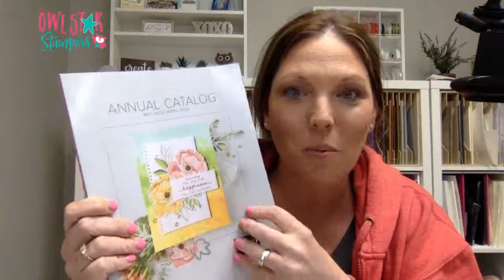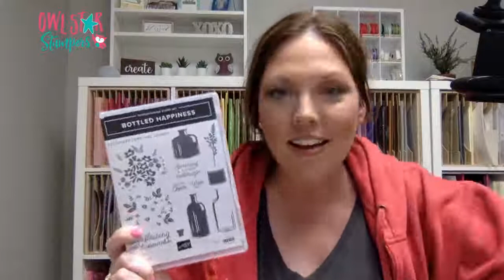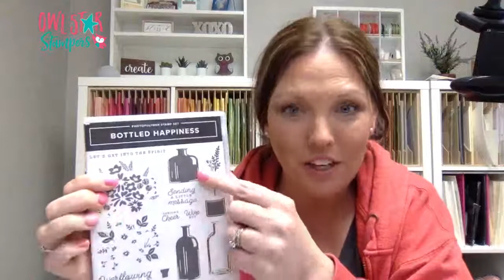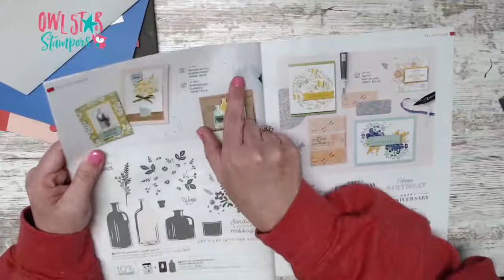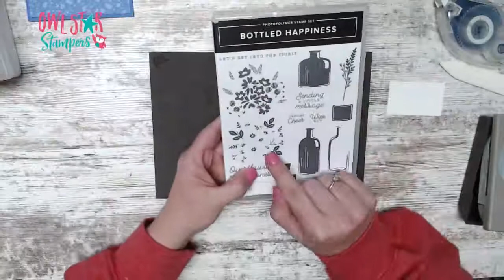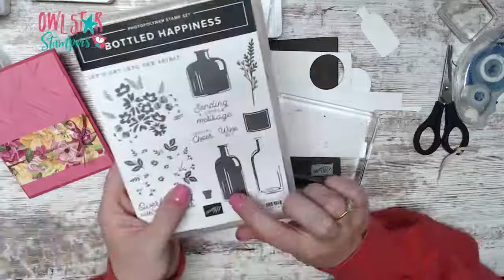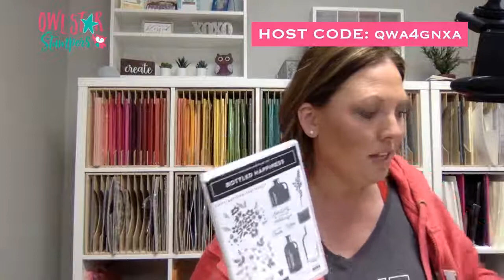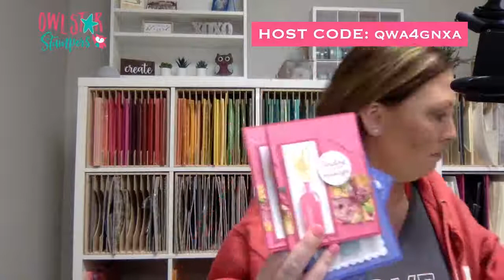Making Three Cards Using the Stampin’ Up! Bottled Happiness Bundle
In this video I used the Bottled Happiness Stampin’ Up! Bundle to create three cards, including one shaker card. For the shaker card, I also used the Vintage Bottle Shaker Domes and Effervescent Elements.

Host Code: QWA4GNXA